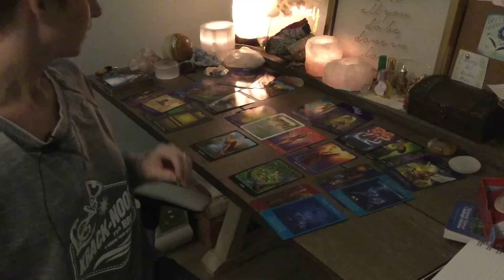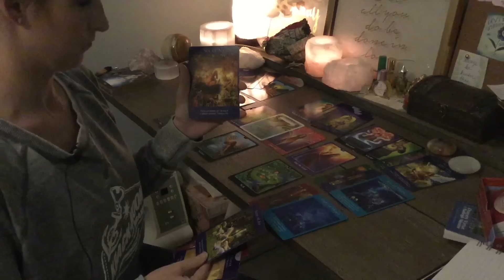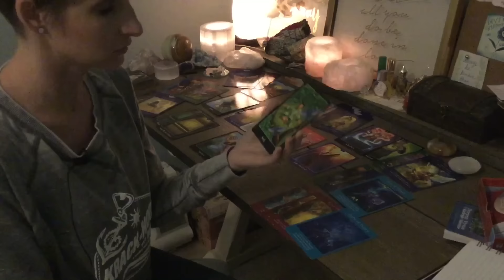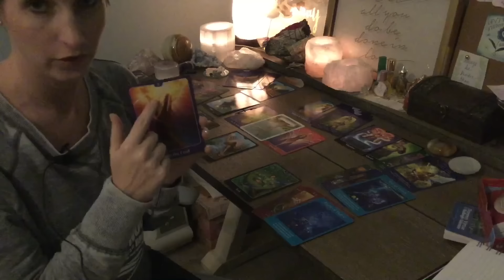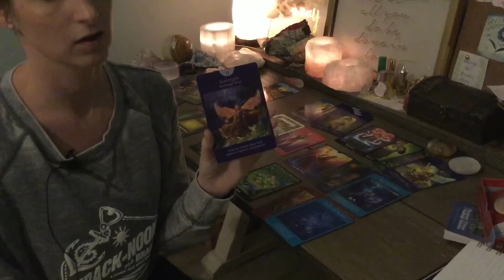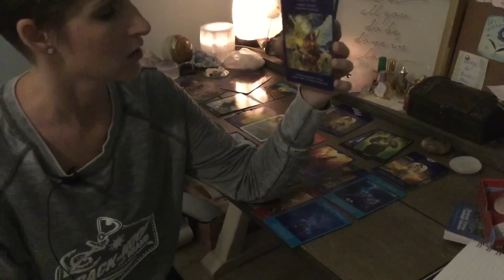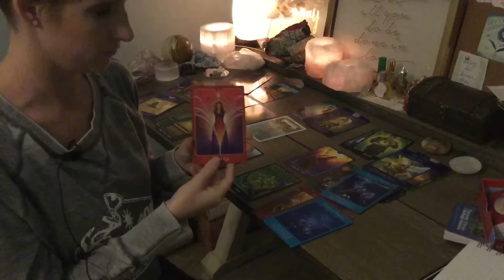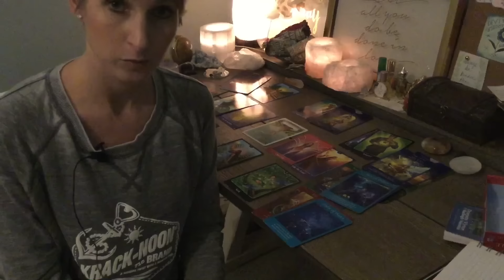Twin Flame Reading 1/16-1/22/17 - The theme is connection and patience this week!!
Similar things coming up from last week.  Feminine, it isn't time to give up.  Changes in the Masculine.  Headed in the right direction if you can focus!